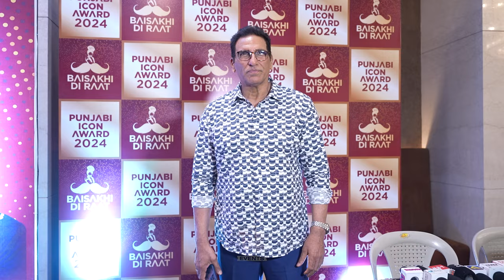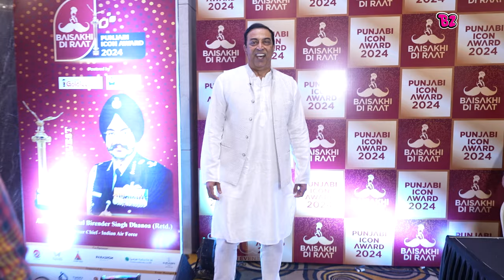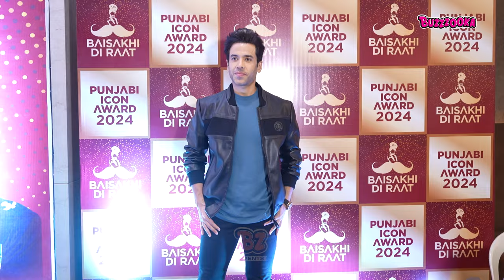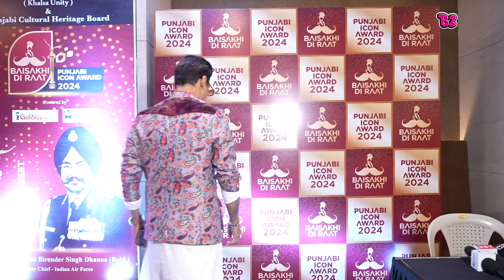Punjabi Icon Awards 2024 इस मौके पर दिखा सितारों का जमावड़ा, देखें वीडियो | Buzzzooka Events